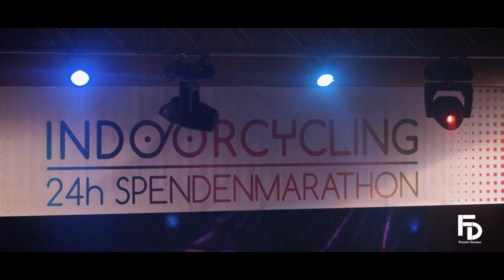5ter 24h Indoorcycling Spendenmarathon - RSC Tittling e.V.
Wer spenden möchte, kann seinen Betrag auf unser Konto DE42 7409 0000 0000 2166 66 einzahlen mit dem Stichwort „Spendenmarathon Tittling" Auch direkt beim Event, an unserem Infostand, kann die „Spendensau“ gefüttert werden.

Wenn euch das Video gefallen hat gebt uns bitte ein Like und teilt es :-)